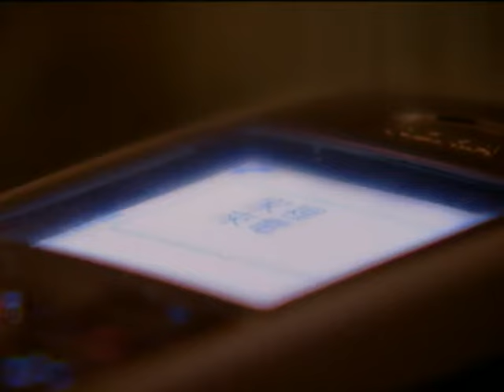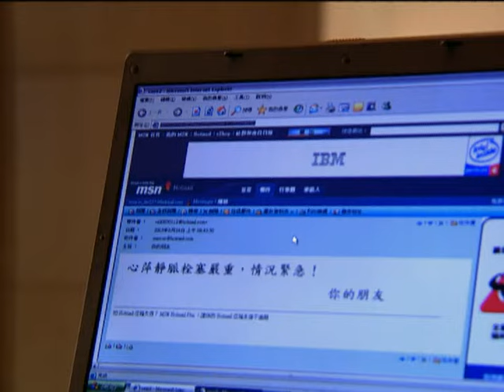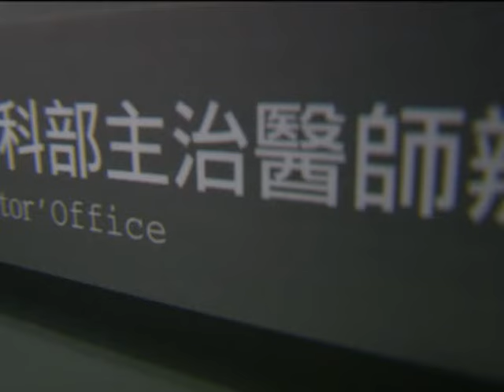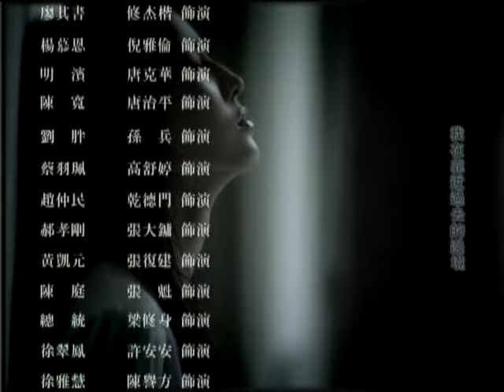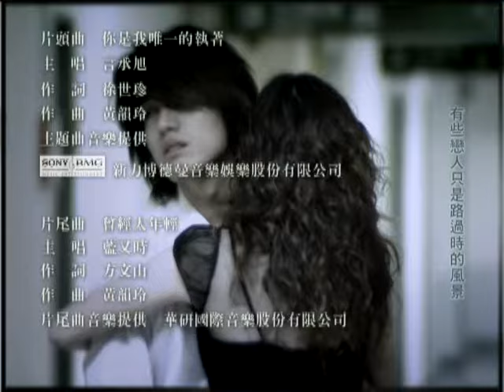「白色巨塔」第6集 純潔白大褂下的醜陋人性對決｜The Hospital EP06｜言承旭 張鈞甯｜高分經典台灣偶像劇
《白色巨塔》（英語：The Hospital），改編自臺灣作家侯文詠同名小說。劇情內容描述臺灣醫界內部的政治生態，以及醫師們各種不同的價值觀和人生觀。